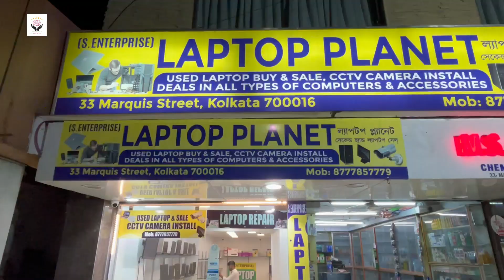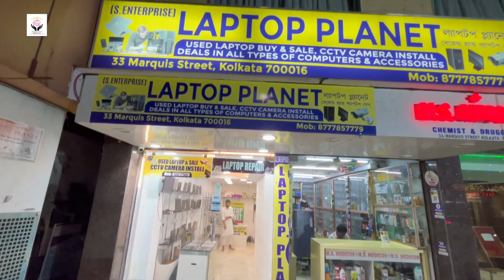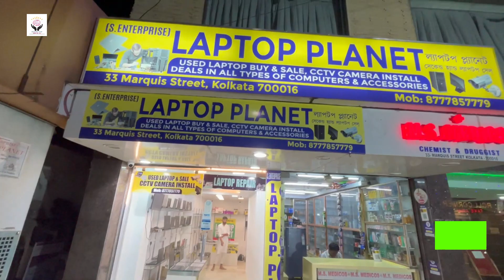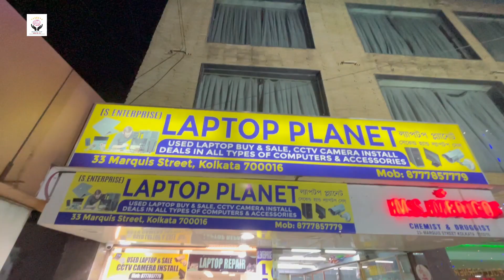Used Laptop kolkata |2nd laptop kolkata west bengal|second hand laptop |used computer shop kolkata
Laptop planet - kolkata used laptop market | Second hand Laptops market in Kolkata |usedlaptops |Emall laptop Kolkata @popularcomputer6551
Shop Name 👉LAPTOP  PLANET
Address 👉 parkstreet kolkata

your quries-

used laptop kolkata
used laptop kolkata west bengal
second hand laptop kolkata bangla
second hand laptop kolkata home delivery
second hand laptop kolkata 2022
second hand laptop kolkata bazar
2nd hand laptop
2nd hand laptop in kolkata
2nd hand laptop in delhi
2nd hand laptop in patna
2nd hand laptop buying guide
2nd hand laptop in bangalore
2nd hand laptop in bhubaneswar
Q 2nd hand laptop in hyderabad
2nd hand laptop in guwahati
2nd hand laptop in mumbai
2nd hand laptop kolkata
2nd hand gaming laptop kolkata

related keywords-
Starting 2023 Showroom Laptop || Cash on delivery || Cheapest Second hand Laptop Market in Bhagalpur|मात्र 7,500 में लैपटॉप🔥| सबसे सस्ता और अच्छा लैपटॉप दुकान | Second Hand Laptop Ranchi Jharkhand |রাইজান ল্যাপটপ ধামাকা|Ryzen|Latest|Gaming+Editing|Ryzen Laptops|Wholesale|Cheap|market|Kolkata|2023 |Low Price Used Laptop In Bangladesh 2023😱Used Laptop Price 2023🔥Second Hand Laptop Price| Laptop Starting मात्र/- ₹3,999 | Second hand Laptops market in Kolkata || Wholesale laptop market |Kolkata chandni chowk Largest Second Hand Laptop Market-Laptop Market|Computer wholesaler in Kolkata 🔥 New computer Rs-8.900/- only 🔥 i-3,i-5 DHAMAKA Offer | Wholesale and retail computer in India Kolkata popular computer ram motherboard hdd cpu monitor smps|Cheapest & Best Secondhand Laptops Sale!! | Free iPad on New Year Dhamaka Sale | Laptop Market Delhi |New and Used Laptop Store in E-Mall Chandni
Laptop Service Servicing in Kolkata
Used Old Second Hand Laptop shop in Kolkata Chandni Market
Used Old Laptop under Rs 10000
New Gaming Desktop Assembly
Old Second Hand Gaming Desktop
Laptop Service Center Kolkata West Bengal
Mobile Service Center Kolkata West Bengal
Ryzen Gaming laptops
i7 Gaming Laptops
HP New Used Second Hand laptop in Kolkata West Bengal
Sony New Used Second Hand laptop in Kolkata West Bengal
Asus New Used Second Hand laptop in Kolkata